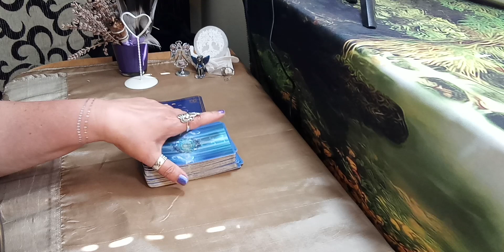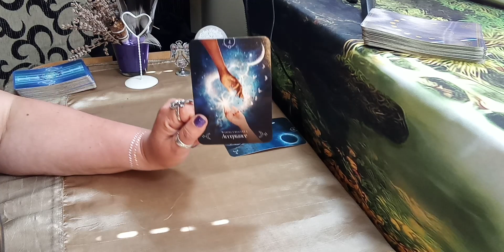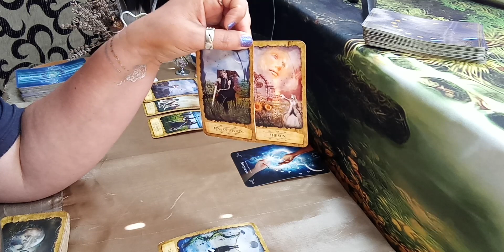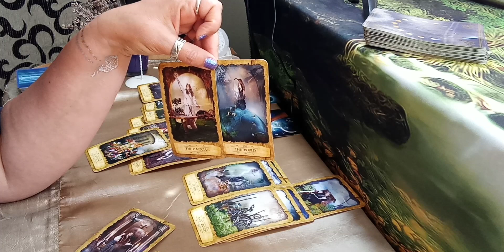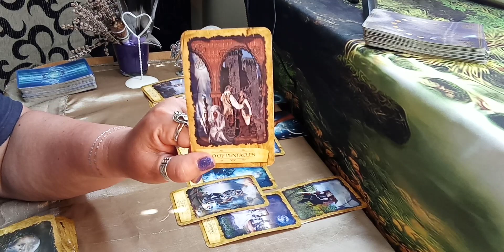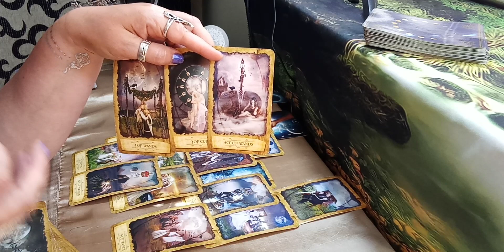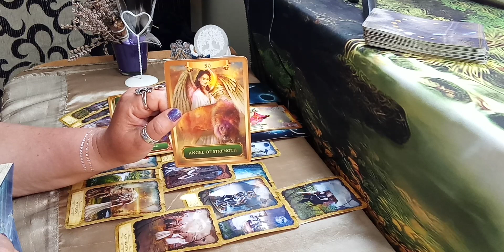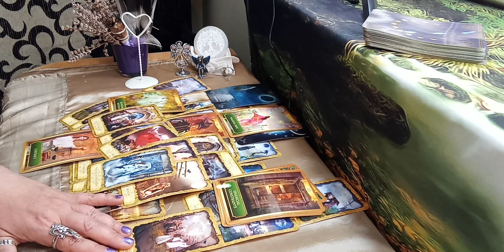Virgo love - June 2023 - Electrifying connection in a 3rd party situation. Change is here!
Virgo, June is the beginning if the summer. A 4 Universal month in numerology, which is about leadership, authority, stability, etc.
This month you can really build something solid and meaningful. Believe in yourself and trust the Universe!

4th Full (Strawberry Moon - Abundance, prosperity) Moon in Sagittarius
18th New Moon in Gemini the need for change, sowing the seeds of new ideas.
21st Summer Solstice - review how far you came, what you achieved and plan for the future.

In the extended let's see what we can find out about your love interest and which way you two are heading...

Thank you for your interest in this content. This is a channeled, general reading (for Virgos, Sun, Moon, Rising), therefore it won’t and can’t possibly resonate with everyone. Please trust your intuition, and take it into account, when making decisions. Links for the extended are below.

One-off EXTENDED reading - NOT an automated service!

1) with my channeled artworks, Professionally printed in the USA:
* Moon Goddess Oracle
* Heavenly Helpers